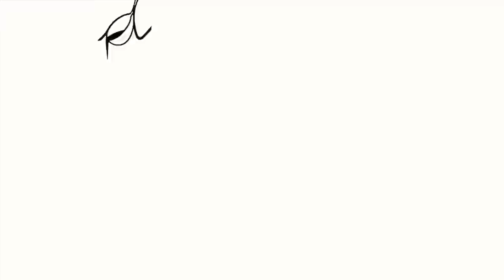My Hometown! (Manchester, NH)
Amazon Storefront

Welcome to Rachel Rambles (Formerly Ladle By Ladle)! On this channel together we examine self love, confidence, anti-diet culture, curvy fashion, fun challenges, a little magic, and so much more!